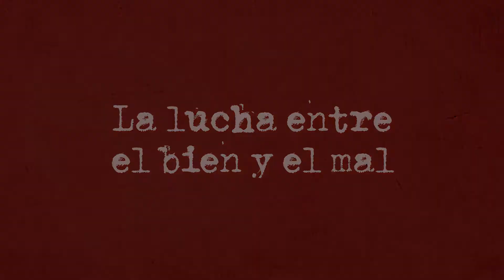El alma buena de Sechuán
Funciones: Martes y miércoles 21:00 hs.